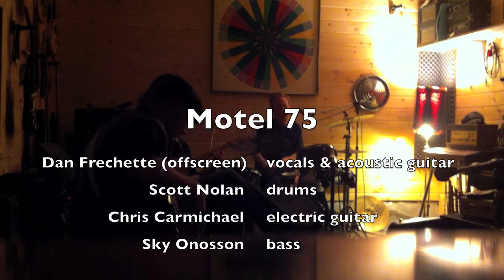Motel 75 - "Take Me" (D. Frechette)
From a Jan. 31/12 rehearsal at Scott Nolan's place, with Chris Carmichael filling in for Grant Siemens on an upcoming gig.